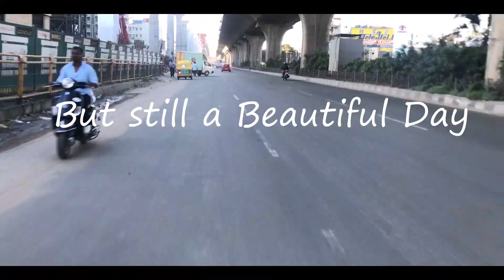Trip planning with Friends | Anil Tilawat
I met my friends to plan for a trip,to know more check out my Vlog.